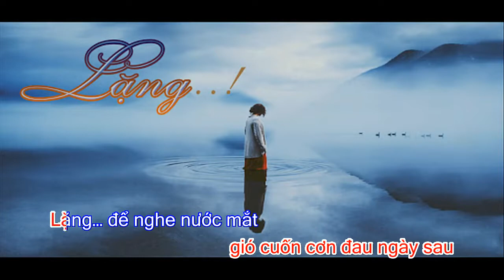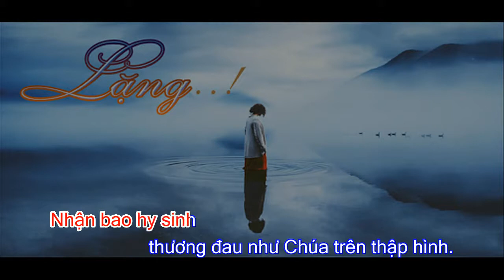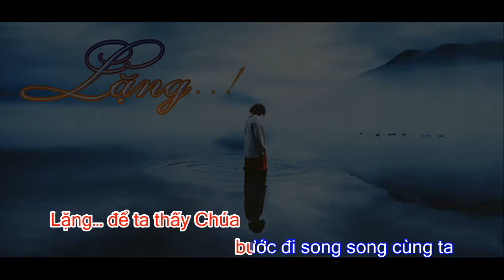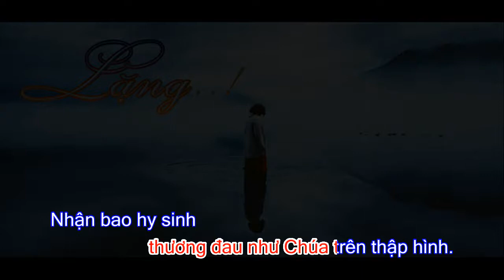Lặng (with Lyric)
Sáng tác: Trần Tuấn
Video: Nguyễn Phi Dũng